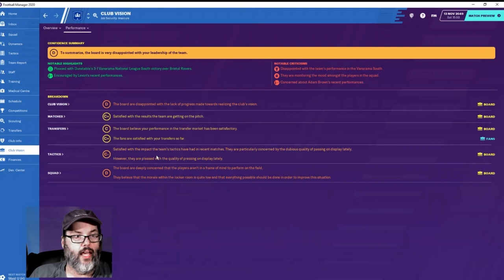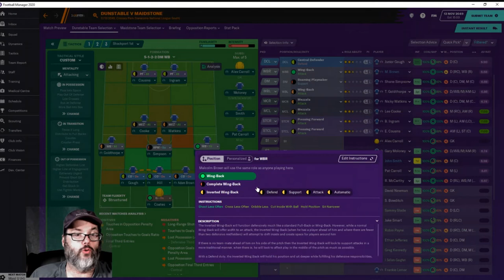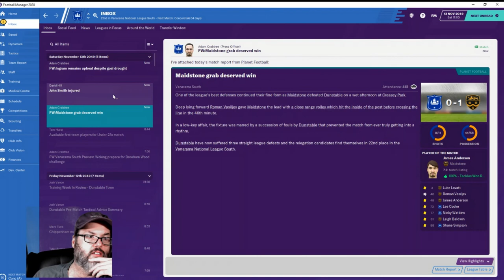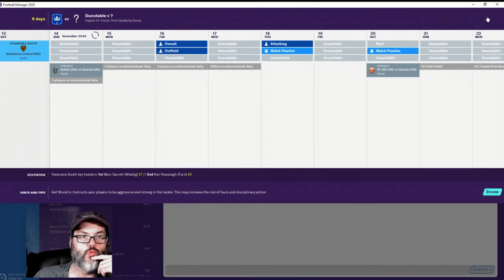Climbing the Ladder - Dunstable Town - Season 1 Ep. 7 - The Razors Edge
’s time!  The official release of FM20 is here and it’s time to begin our fourth year of Football Manager videos!  Whether it’s your first time stopping by or you’re a long time supporter I want to say an ever present Thank You for your support and dedication to my small channel.

With this save in FM20 I have simmed ahead 30 years to reach a starting point in 2049.  I have looked at clubs that are new, or recent, arrivals to the Vanarama North/South leagues and have decided on Dunstable Town FC as our first club.  My goal is to take them as far as I can and conquer England and Europe or get sacked in the process.  I hope you join along in the journey.